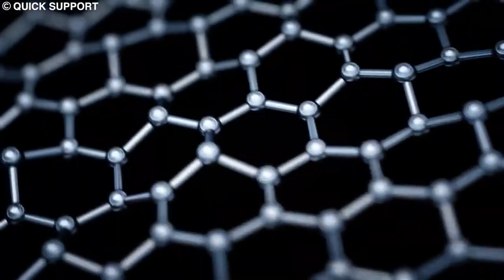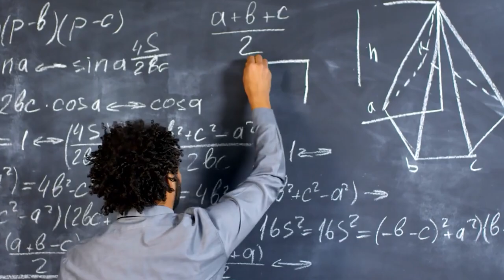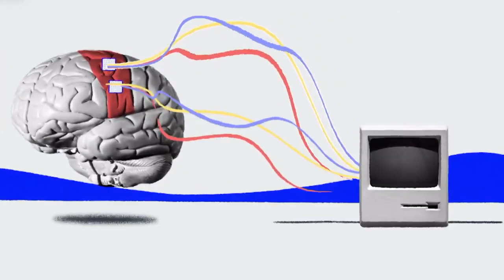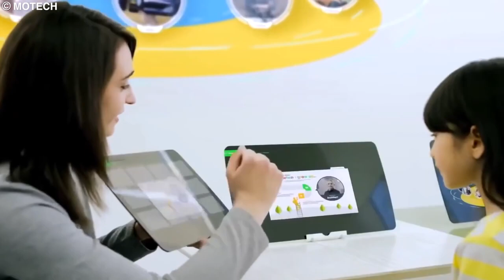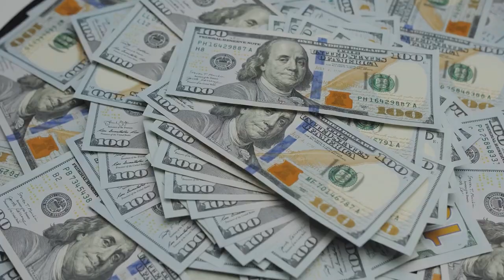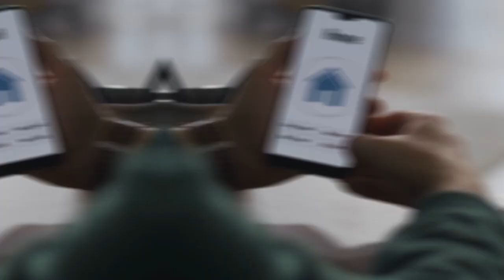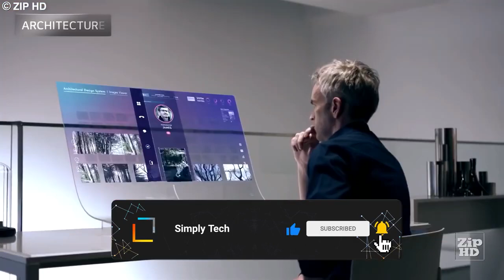FUTURE of AI: 10 GROUNDBREAKING Creations CHANGING Lives FOREVER! 💡🌍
: Your go-to channel for tech, robotics, gadgets, & AI! 🤖 Discover the latest innovations! 🔔